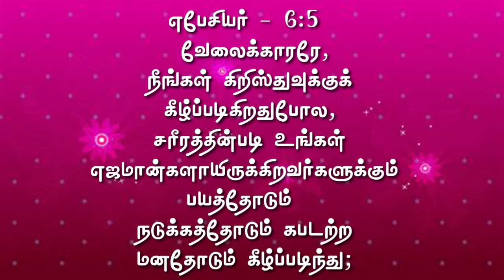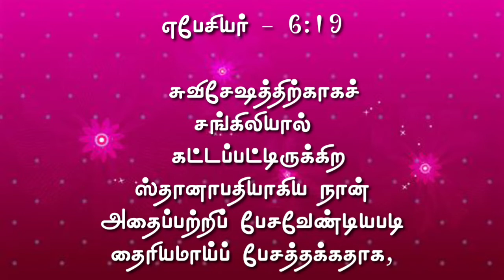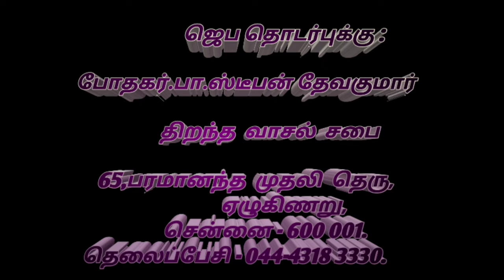Five kinds of hearts I Tamil Christian Message | Rev.B.Stephen Devakumar | ODC